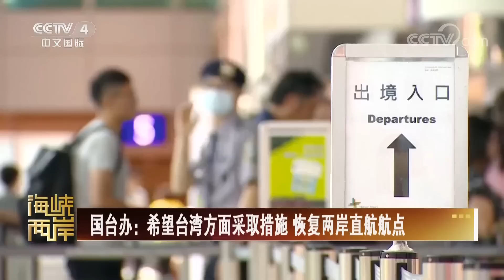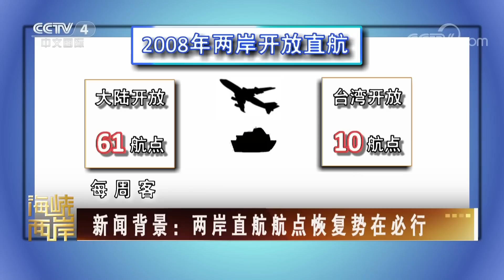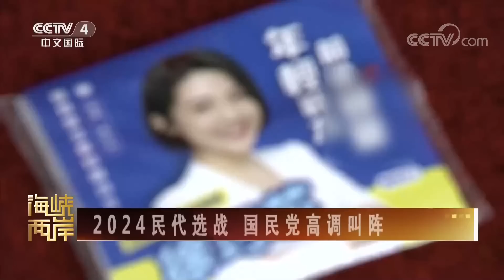直面台湾安全 蔡英文回避不得 20230202 |《海峡两岸》CCTV中文国际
本期节目主要内容：
00:00 海峡两岸热点扫描；
00:25 国台办：希望台湾方面采取措施 恢复两岸直航航点；
02:41 民进党当局避谈“小三通” 国民党民代直冲陆委会；
04:27 2024民代选战 国民党高调叫阵；
06:58 直面台湾安全 蔡英文回避不得。